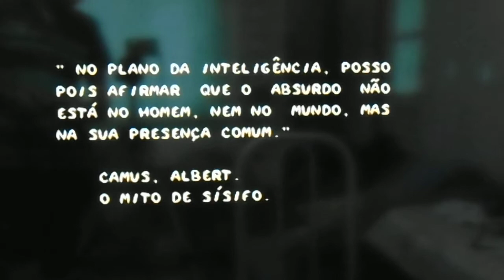Devwill Too - Teste rápido Feihao grande/Feihao mini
Devwill Too (Megadrive)
Onde comprar:

Dados retiradps da internet:
Laudelino Menezes - Programador
Paulo Andrés - Designer de gráficos e músicas
Luiz Felipe - Testes